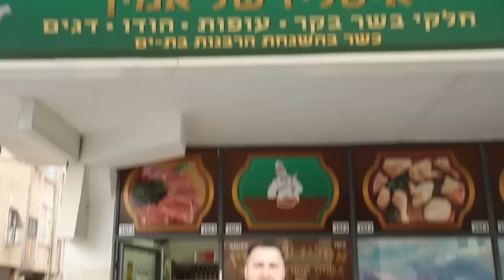b144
וידאו הד מתמחה בהפקות וידאו איכותיות ברמה הגבוהה ביותר בתחום הפרסום השיווק והתדמית.

החברה מפיקה תכני וידאו עבור ערוצי הטלוויזיה, משרדי פרסום בארץ ובעולם וחברות מובילות במשק הישראלי והגלובלי.